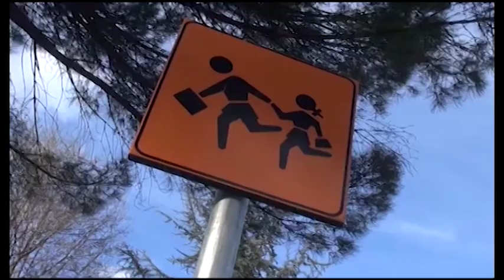Scuola, ancora centinaia di posti da coprire nell'Aretino